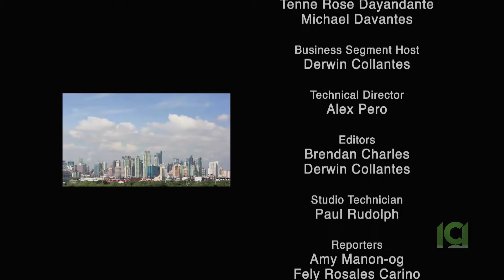Mabuhay Montreal TV - Episode 030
Mabuhay Montreal TV est votre répertoire pour les sujets qui touchent la communauté  philippine de Montréal. L’émission explore des thèmes variés à travers un format magazine, incluant des entrevues et reportages.

Mabuhay TV delves into the every day life of Filipino Montrealers, exploring the topics and events that matter most to the community.